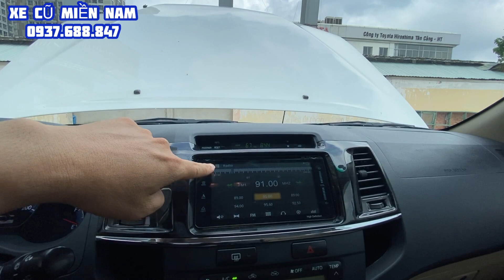Xe Toyota Fortuner Trd Sportivo mẫu 2016, bảo dưỡng hãng kỹ, đẹp xuất sắc tại Toyota Tân Cảng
Cam kết:
1. Động cơ, hộp số chưa từng đại tu.
2. Không đâm đụng ảnh hưởng tới khung gầm kết cấu.
3. Không thuỷ kích.
4. Hồ sơ, pháp lý rỏ ràng.
5. Nguồn gốc xuất sứ rỏ ràng.